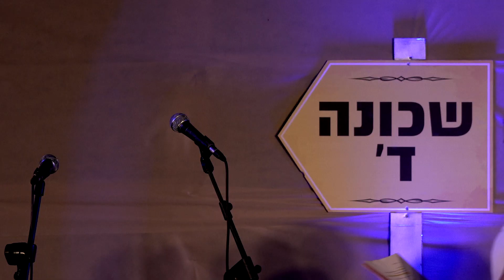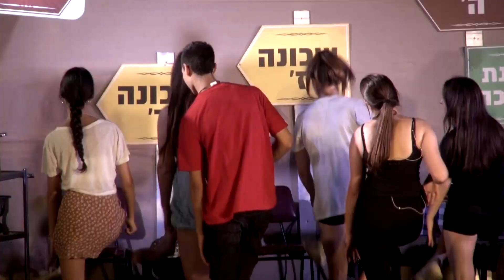הצגת חג המשק (70), קבוצת ליצ'י. 8.7.2022